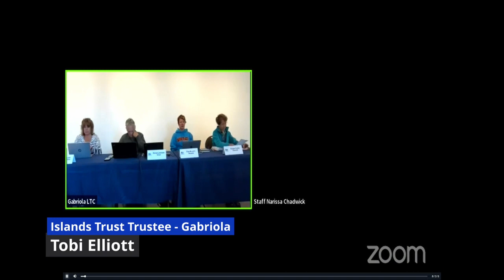Gabriola Island Trustees mark the upcoming National Day of Truth & Reconciliation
The September 14th meeting of the Gabriola Island Local Trust Committee (LTC) opened with Islands Trust Trustees Susan Yates and Tobi Elliott acknowledging the upcoming National Day of Truth and Reconciliation. Have a listen.

Yates said she had been inspired during the Sunshine Coast Festival of the Written Arts recently when she heard two Indigenous authors read and speak: Angela Sterritt, author of “Unbroken” and Jody Wilson-Raybould, who wrote “True Reconciliation: How to be a Force for Change.” Yates said Sterritt, when asked by an audience member what non-Indigenous people can do, suggested the audience of several hundred “stand up whenever they witness racism” and “believe our stories.”

Trustee Tobi Elliott revealed last year she had created her own personal Reconciliation Mandate and read from the document, which describes her commitment to the truth and reconciliation process.

Meanwhile, the Gabriola Museum has issued an invitation to the public “to join them in honouring this year’s National Day for Truth & Reconciliation at the Museum on September 30. The events start at noon with the launch of Elder Geraldine Manson’s new book, 'Snuneymuxw Mulstimuxw: Sacred Place Names, their Travels, and Stories.' There will also be a video showcasing and embracing the legacy of Snuneymuxw First Nation history and ancestors. Booths featuring traditional weaving, fry bread, drummers, and face painting will also be open, noon to 2pm.

“Ay Lelum will also be at the Museum with their stunning clothing featuring their family artwork. Bring your family and friends for an afternoon of learning about and celebrating Snuneymuxw culture and history.”